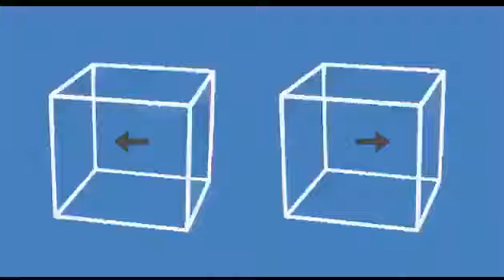錯視 箱は動いていません